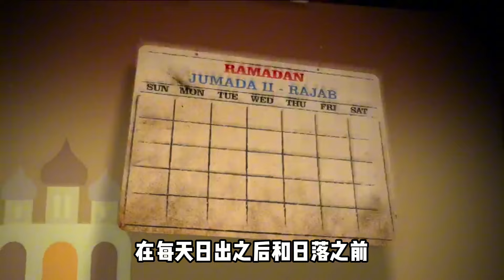独行侠为欧文斋月期配专属厨师！球星们斋月期食谱是怎样的？